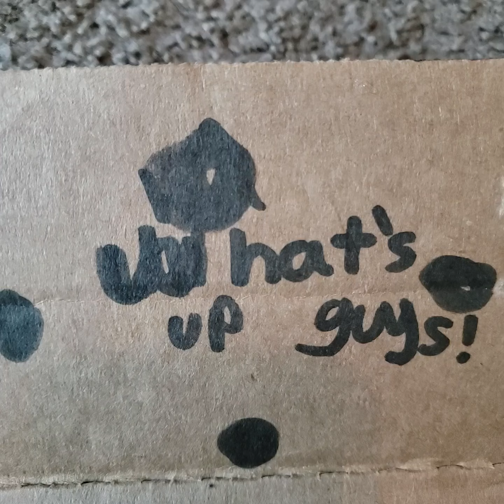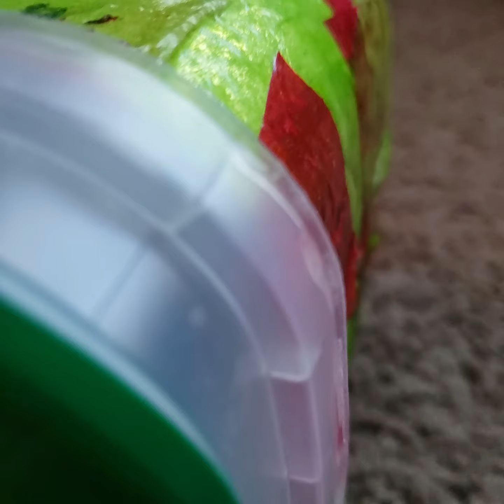The bionic machine part 1